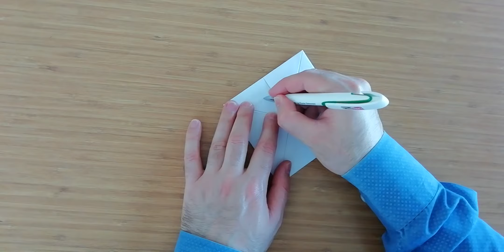KAĞITTAN TUZLUK YAPIMI / Origami Tuzluk Yapımı /Origami Fortune Teller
Merhaba arkadaşlar ART COM olarak sizlere kağıttan tuzluk yaptım. Origami tuzluk nasıl yapılır sizlere detaylı gösteriyorum. İyi seyirler.